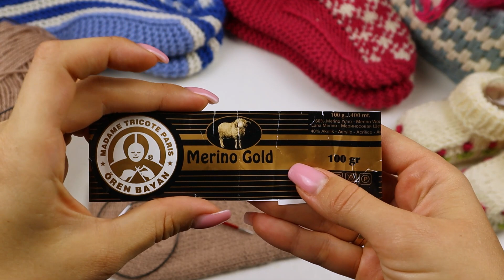Слідочки спицями my_terlichki Розбір МК тапочків від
Магазин італійської пряжі.

Клінінгова компанія Конкордія
ІГ @concordia.in.ua